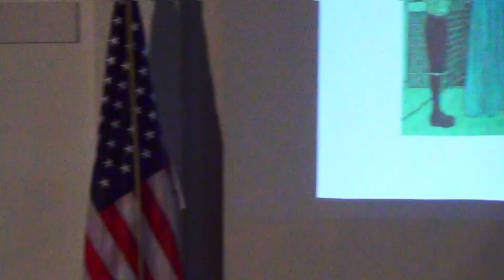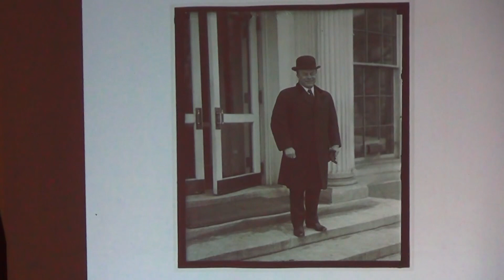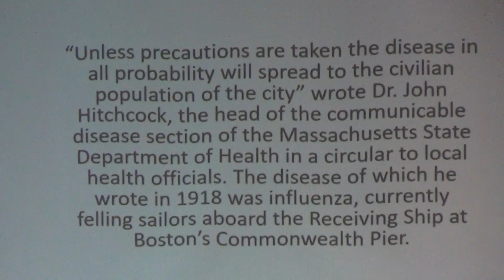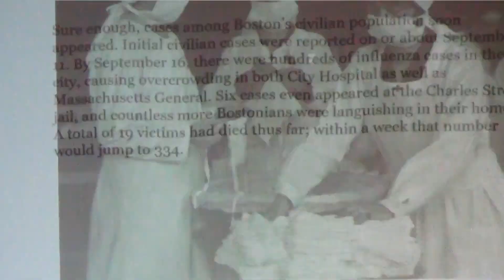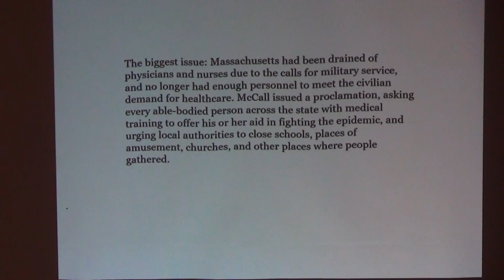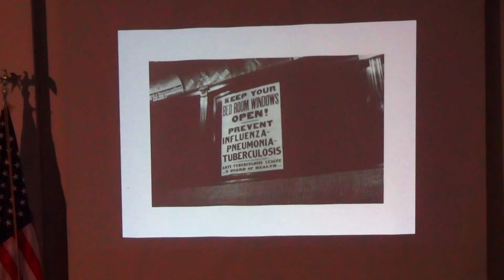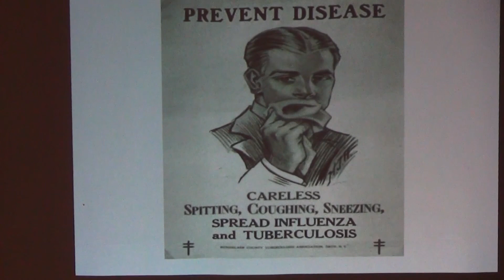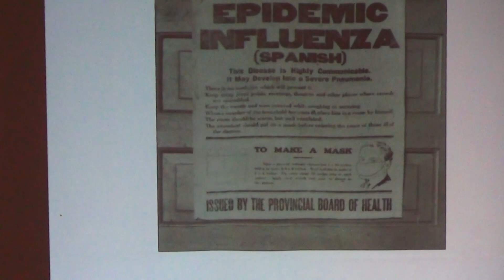The Spanish Flu - A Worldwide Pandemic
Acclaimed Boston author Anthony Mitchell Sammarco demonstrates how history repeats itself in this exploration of Boston during WWI and the disease know as the Spanish Flu that decimated the world's population.